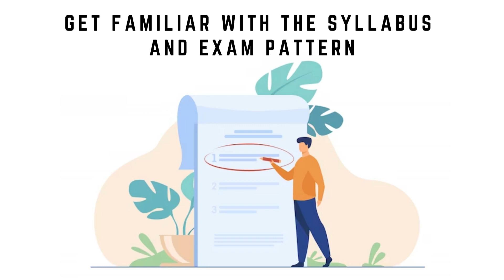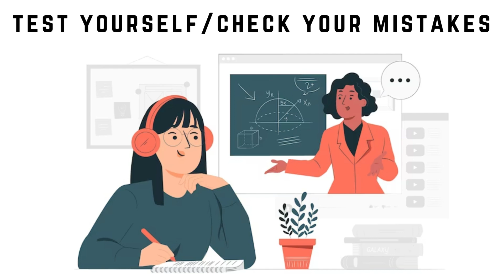How To Study Social Science Class 10 in Between Gap Days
Best Way to Study in Gap Days
How To Prepare For Board Exam
How to Score Good Marks in sst
Tips to score 95% in class 10 Social Studies paper
Full Marks Social Science